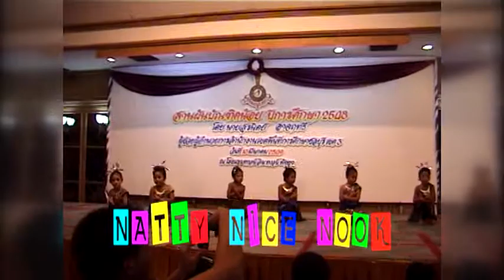แน็ต ดุ๋ย ตอนเด็กๆ 2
การแสดงของลูกชายลูกสาวหลานสาวที่มีตอนพวกเขาอายุได้ 2 ขวบ ภาพความทรงจำที่ล้ำค่าครับ